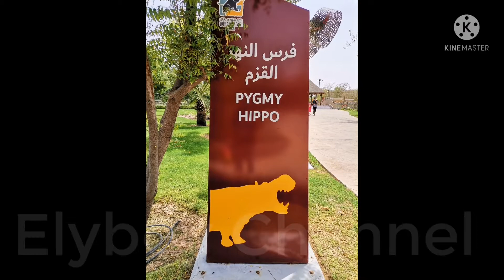The Show Of A Pygmy Hippopotamus/Dubai Safari Park U.A.E.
Pygmy Hippo is a small kind of hippopotamus that we can find commonly in forest and swamps part of west africa, liberia sierra leone, guinea and ivory coast. Pygmy is a term using to a kind of a small species of plants and animals. Pygmy Hippo is a nocturnal animals which is more active at night time, it is also a semi-aquatic animals which relies on water to keep there body temperature cool. Diets are more on herbs such us ferns, broad-leaved plants, grasses and fruits. They are now depleting in numbers in the wild, World Conservation Union estimates 3000 fewer lives in the wild, because of natural cause, climate change and catching by illegal hunters and local consumers.
At this moment we are so happy to watch at the first time, how it interacts in captivity as it looks that we are also surprise for moving and to watch him/her closely showing the natural ability of doing a round in the aquarium area. Even it is in captivity we are also happy to see that Dubai Safari provides all that they need and that's the most important thing to make them think that is all in natural condition.